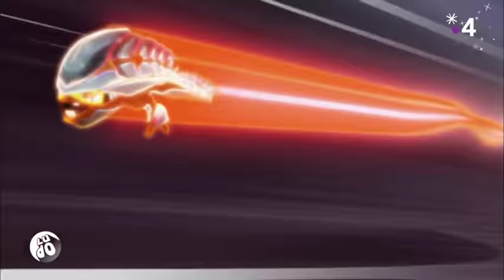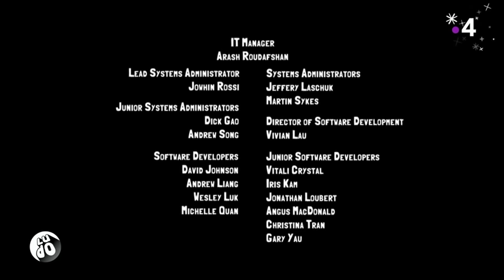Slugterra - Kord, employé modèle